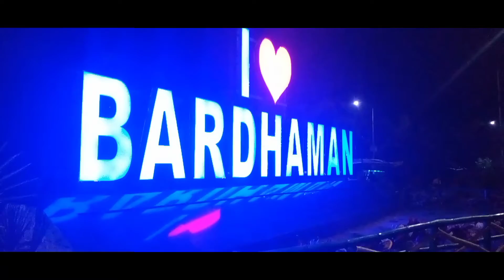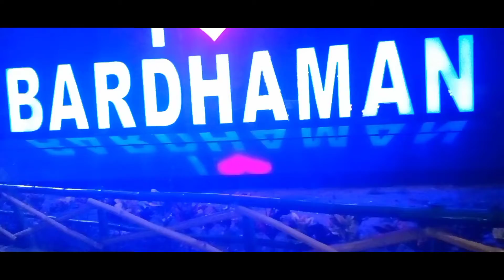বিয়ে বাড়ি থেকে আসার পথে বর্ধমানের আই লাভ বর্ধমান দেখলাম।@GOLDAR TRAVELS VLOG.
Goldartravelvlog#lifestylevlog

Goldartravelvlog#lifestylevlog

Goldartravelvlog#lifestylevlog